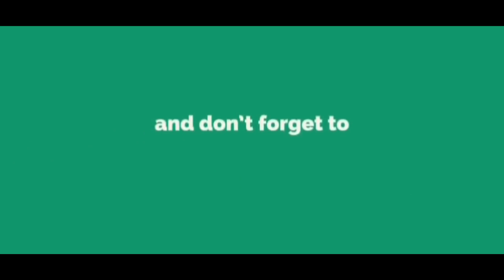Satkhira Aerial Bird's Eye View 4K Drone Footage I Drone Media Bangladesh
Bird's Eye View Satkhira (Aerial Shoot)

Location : Satkhira , Bangladesh
Aerial Cinematographer : Shapnil Khan

Shapnil Khan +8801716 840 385

Click Other Video Link